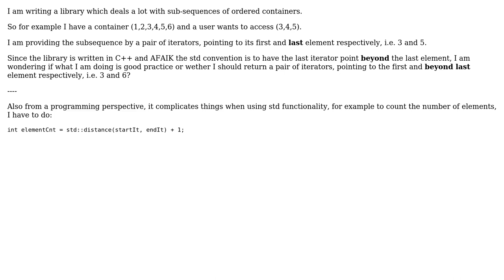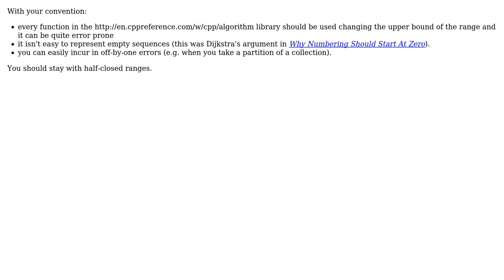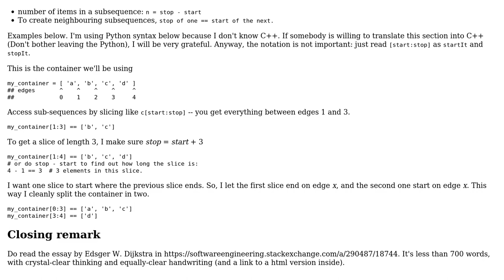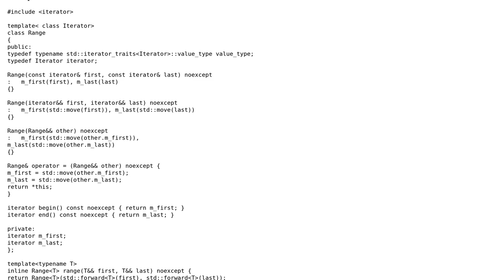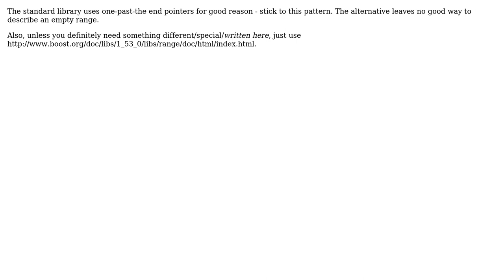Software Engineering: C++ Iterators: Best practice to represent end of range - Last or Beyond-last?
With thanks & praise to God, and with thanks to the many people who have made this project possible! | Content (except music & images) licensed under CC BY-SA | Music | Images & others | With thanks to user Useless user manlio user gbjbaanb user Esteis user Dieter Lucking user 1v0 and the Stack Exchange Network Trademarks are property of their respective owners. You are responsible for your own actions.